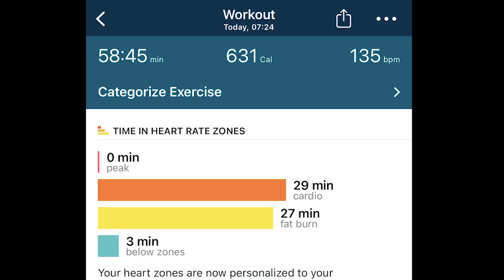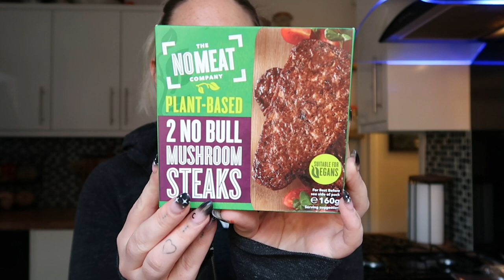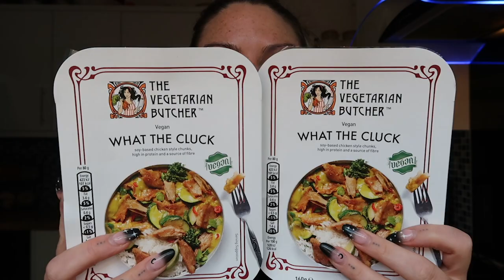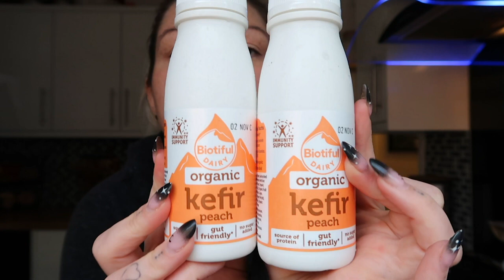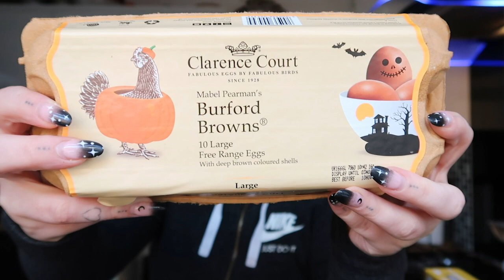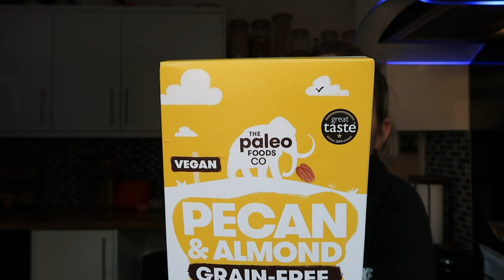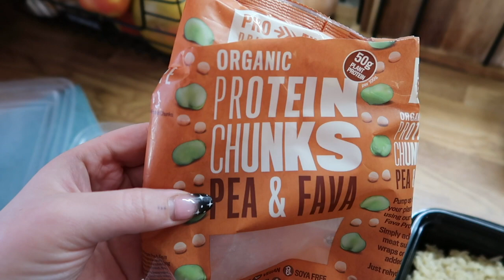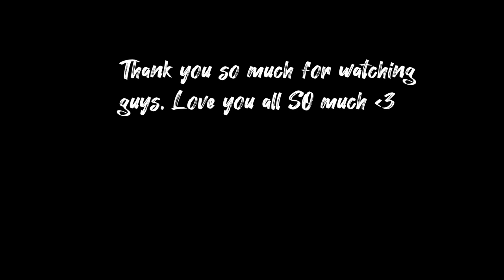Veggie grocery haul / vegan meal prep and what I ate today on my weight loss journey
Meal prep for lunches went so well last week I decided to do it again, veggie grocery haul and all my meals from today :)